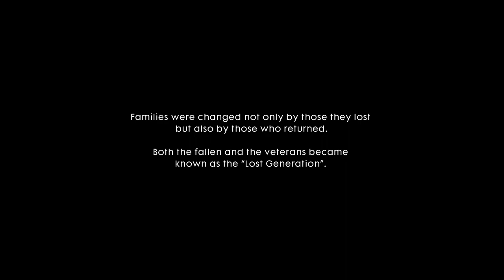Battlefield 1 : Avanti savoia "O TUTTI ACCOPPATI" - Gameplay Walkthrough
The battle takes place during the autumn of 1918 in the Dolomites of Northern Italy, Plays as Luca Vincenzo Cocchiola, a member of the Italian unit Arditi who is looking for his twin brother in the middle of the war named Matteo.
Battlefield 1 : Avanti savoia "O TUTTI ACCOPPATI" part.2

PREVIOUS MISSION VIDEOS :
tells about the attack on the German ammunition base in the spring of 1917.